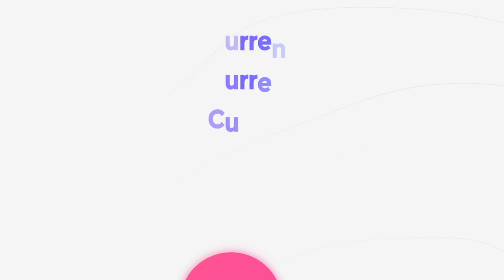Puranasunthari M | AIR 286 | UPSC CSE 2019 Results | Mock Interview | Civilisation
Mock Interview of UPSC CSE 2019 topper and our student Puranasunthari M (AIR-286)

201 (and counting) out of 829 (24%) selections in UPSC CSE 2019 are from Shankar IAS Academy !
24% of total results in UPSC CSE 2019.

Admissions for UPSC 2020 classes open. Achieved highest number of IAS, IPS in South India. Govt of India Preferred institute. 1000+ IAS, IPS officers. Overall, 38% of IFS, 17% of UPSC selection from Shankar IAS Academy.